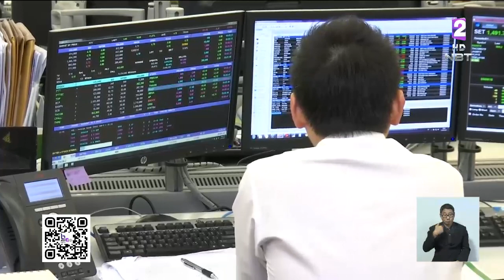ไทยประธานอาเซียนปี2562 สร้างประชาคมอาเซียนให้เข้มแข็ง มุ่งหน้าสู่อนาคตด้วยความยั่งยืน